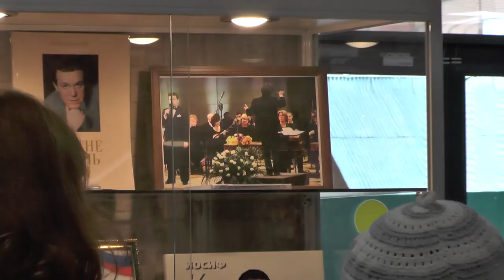Экскурсия для «Активного долголетия» по КДЦ им. И.Д. Кобзона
В Одинцовском округе для участников клуба «Активное долголетие» запустили новый туристический маршрут. Культурно-досуговый центр имени Иосифа Кобзона в Успенском принял первых экскурсантов, которые приехали из Истры.